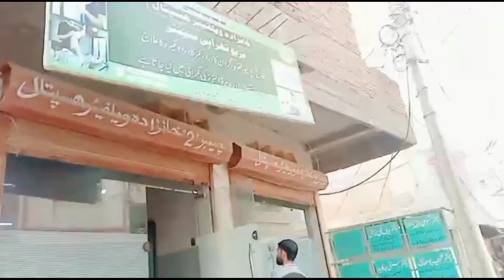hajama centre mishket Khan Huzaifa Usman vlogs